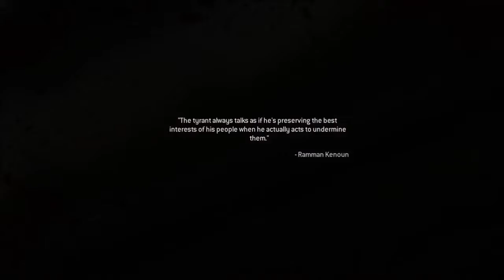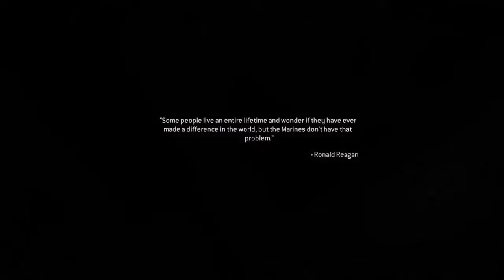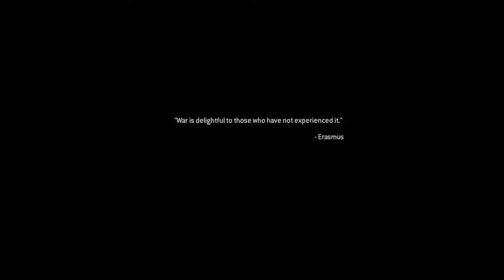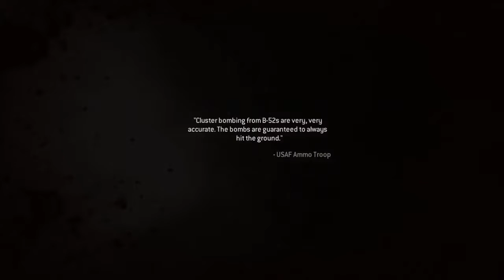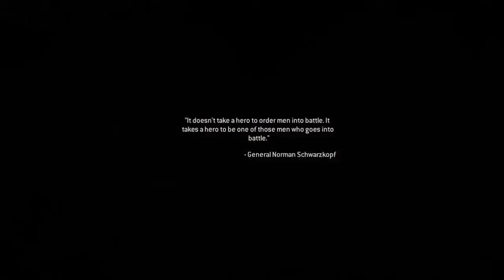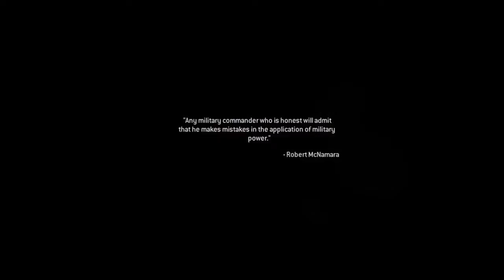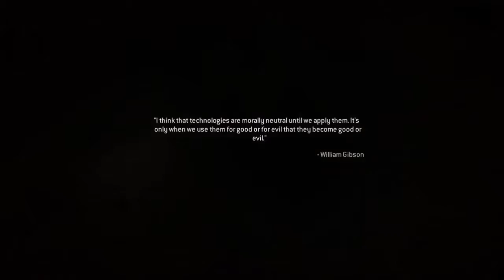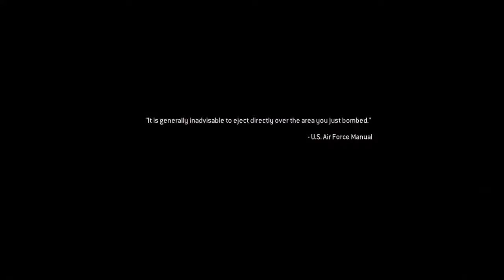Call Of Duty Modern Warafre Remastered Mission 9 War And Pig